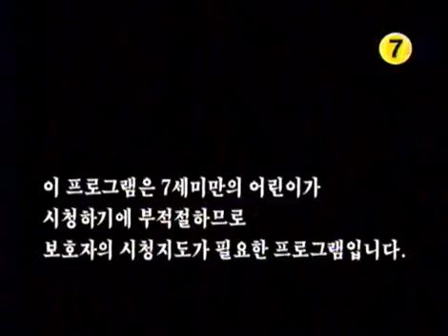매직키드 마수리 - Magic Kid Masuri EP348 #001